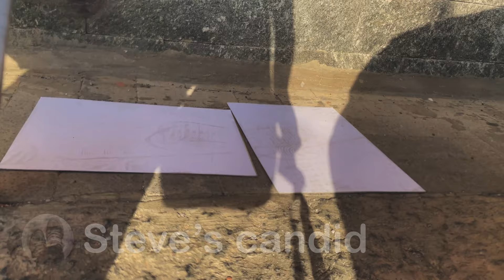[Candid crush] Art school girls step on my drawings after a long time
I'm finally back, due to health problem I wasn't able to record, but here I am again with my candids!!